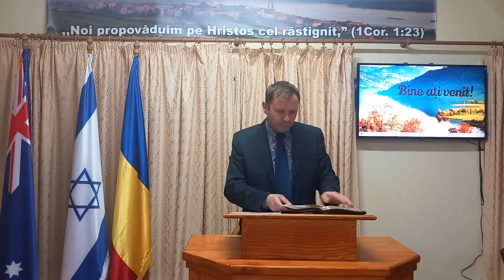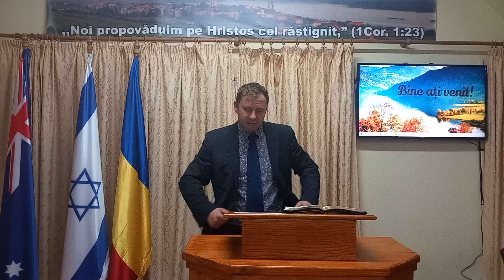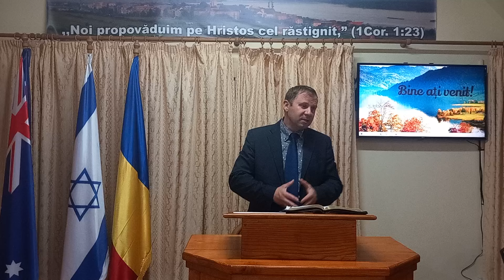O, de ar lăuda oamenii pe Domnul pentru bunătatea Lui! - Psalmul 107